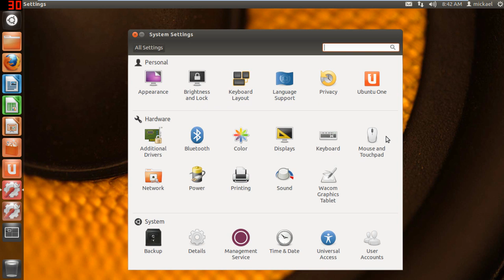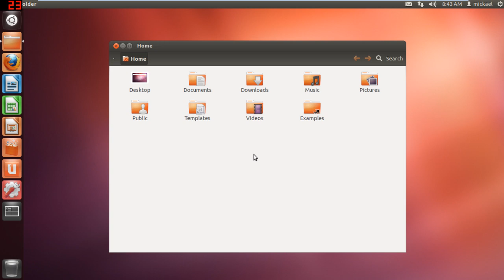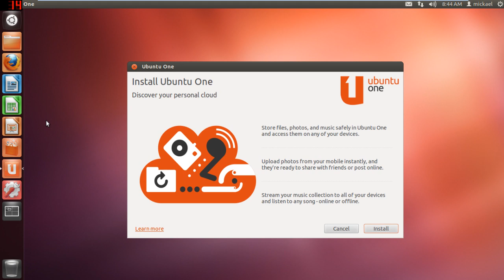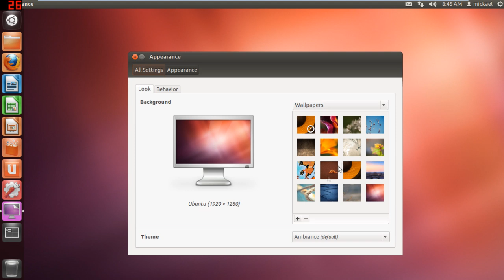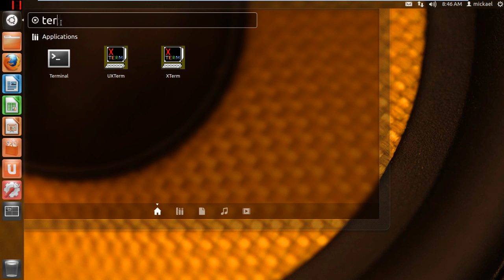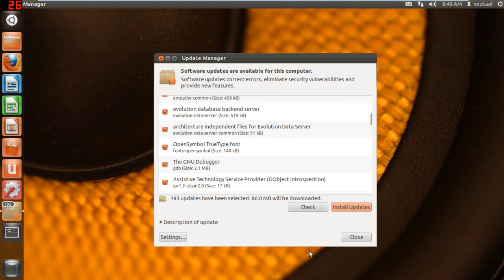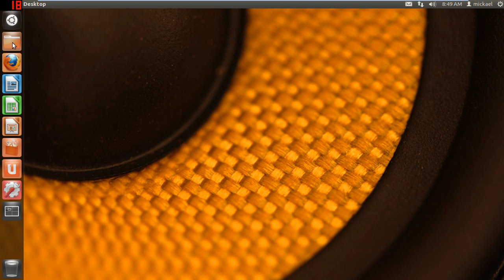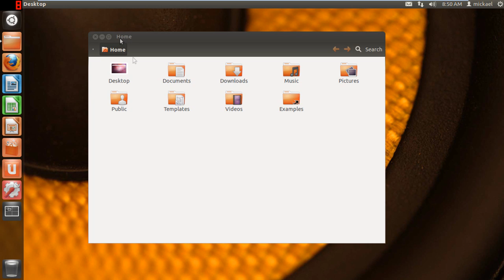[MIKL] [FR] Introduction à linux,version ubuntu 12.04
Une petite initiation a l'os Linux